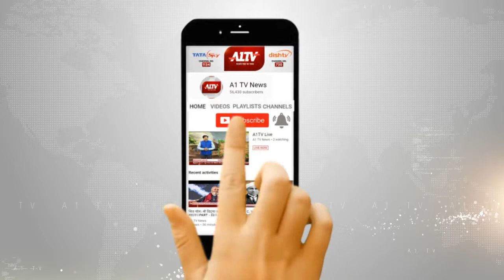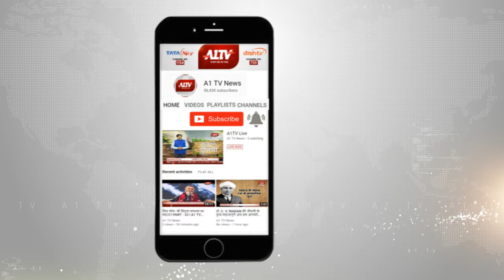हनुमानगढ़ : घटिया निर्माण सामग्री का इस्तेमाल करने का आरोप, सदर थाने के निर्माण कार्य का मामला